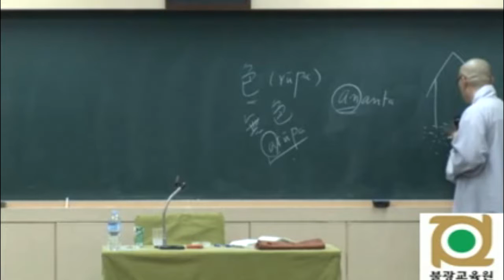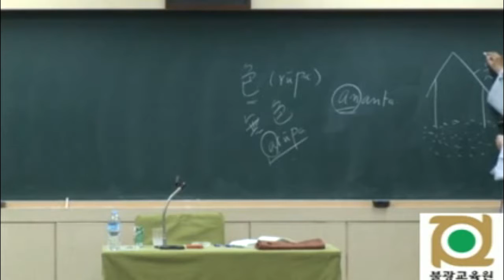각묵스님 청정도론 86 제2권 p218 Vis x 56 제10장 무색의 경지 일반적인 항목의 주석